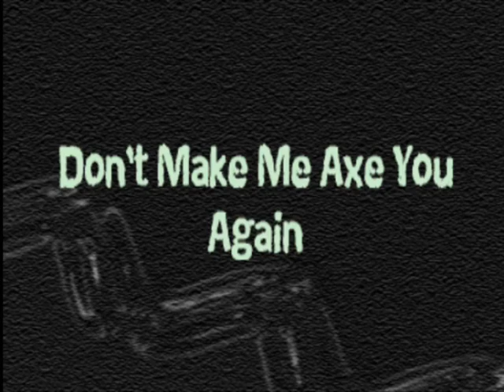Dont Make Me Axe You Again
A story about three friends who enter into a cabin thinking that this was their fun weekend, until discovering the Mad Man known only as Cade!